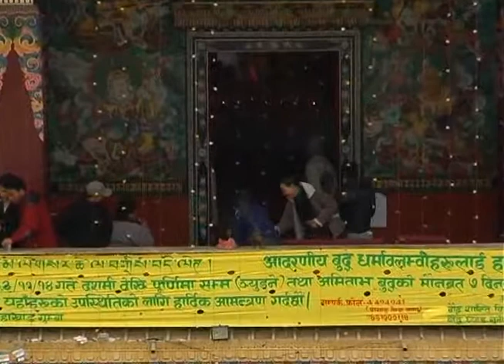03 SATYAVAN MED RELAX SATV NEPAL,INDIA 3 KATHMANDU BOUDNATH LARGEST STUPA